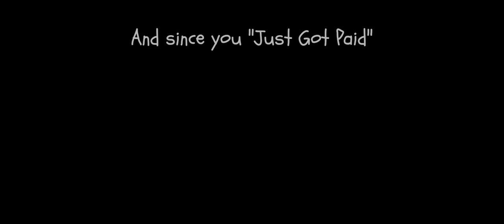Days of the Week SoundTrak!® The Music Game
What song would you play?